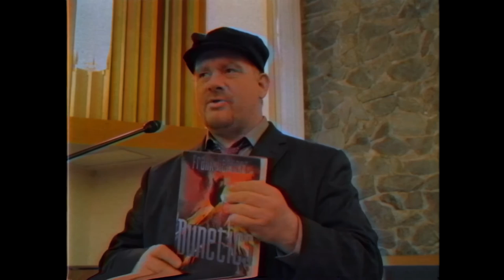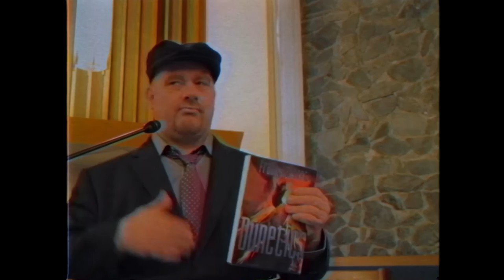199 | Dunetics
Haha! Religion! You so crazy!